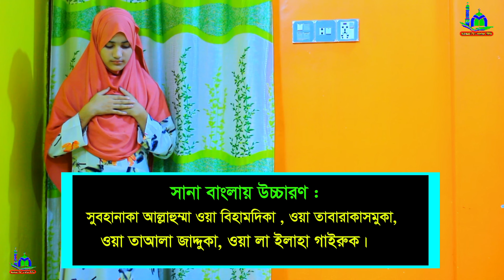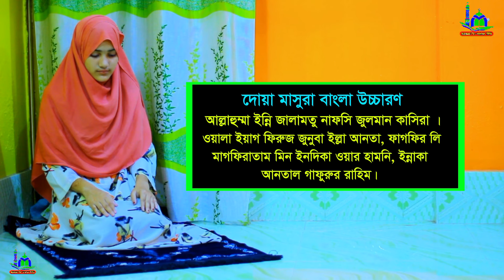যোহরের নামাজ পড়ার নিয়ম । মহিলাদের যোহরের নামাজ শিখুন । Johorer namaj porar niom. johor namaj shikkha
⚠️ Warning ⚠️

👇 যে কোনো প্রয়োজনে যোগাযোগ করুন 👇
        ☺️ মোহাম্মাদ রবিন ☺️